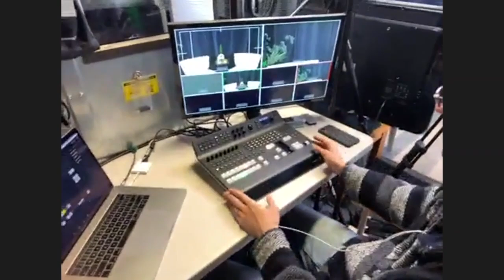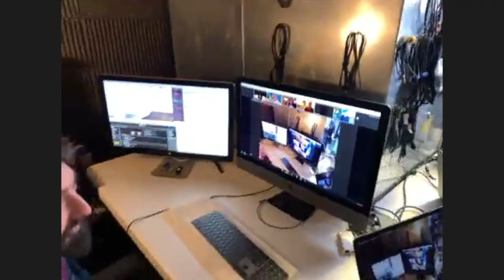Living Miracles Behind the Scenes! - Living A Course in Miracles - From the Bottom Up #22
Practice and live the mystical teachings of Jesus assisted by online courses, online retreats, and an online Tribe of Christ community Jason shows our studio behind the scenes and interviews our tech-staff. It’s the last show in this studio before we move into a new one! Some of the discussed topics today are dropping the mask and direct communication.

This ACIM online show is a whirlwind of healing! Join Jason Warwick, David Hoffmeister, and friends on From the Bottom Up, as they look at current events in Jason's life, and use them to delve deeply into the mind to undo the beliefs that hold the world together. Using the principles from A Course in Miracles (ACIM), this show is a fresh, new take on using the situations in our lives that can trigger us — to take us deeper instead!

This recording of The Last Step took place in Living Miracles Metaphysical Center in Kamas, Utah on December 30, 2019.